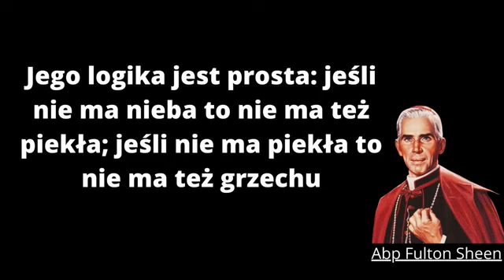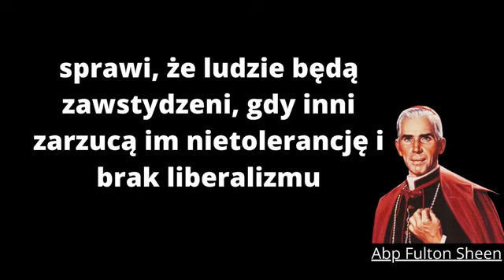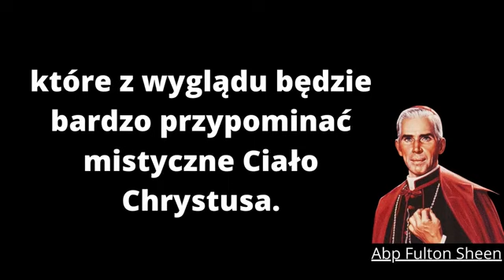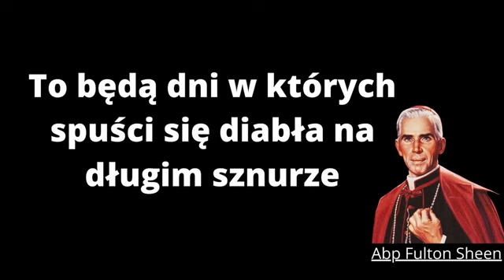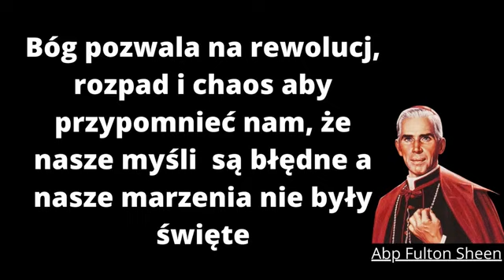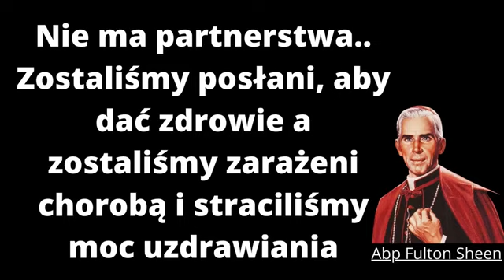Proroctwo o Antychryście z 1947 r